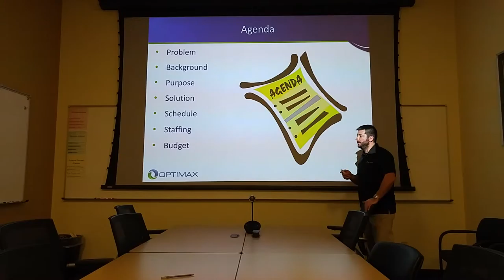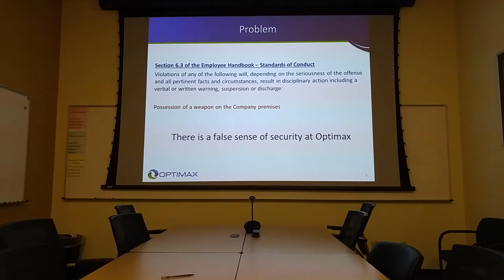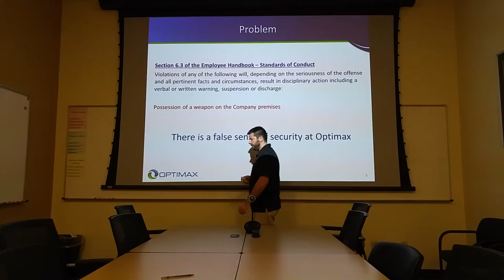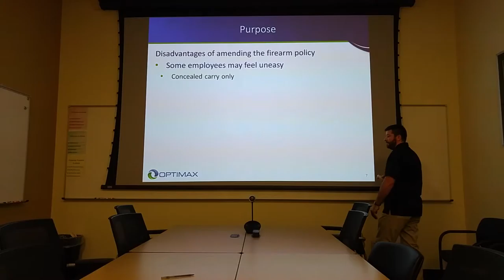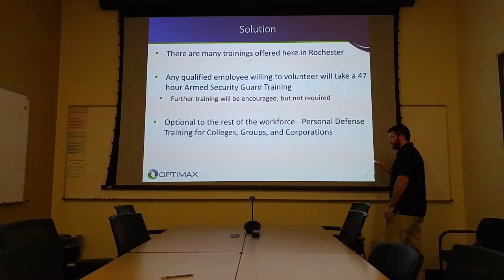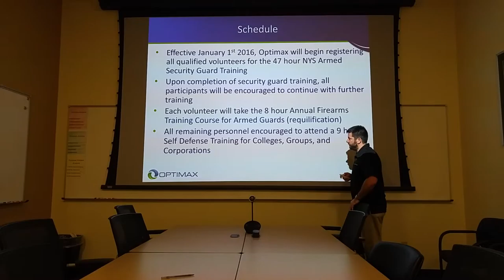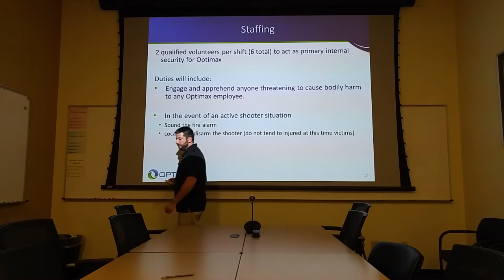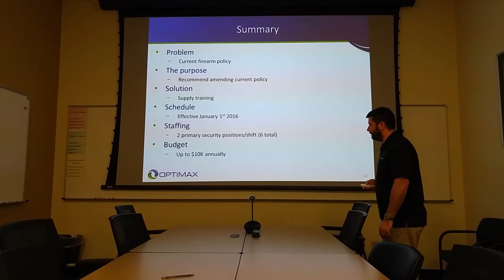Serio Joseph Proposal Presentation Final